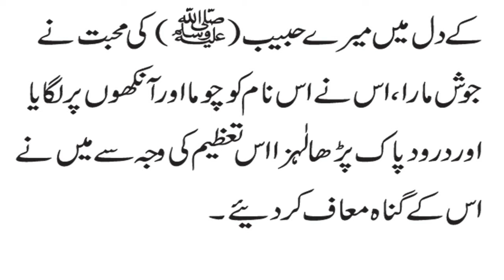NAMEA MUHAMMED (SAW) KI TAZEEM SEA JANEAT MIL GYE | Fatima Voice.